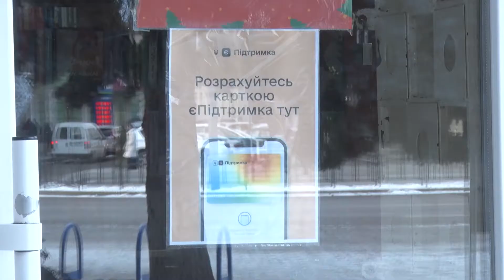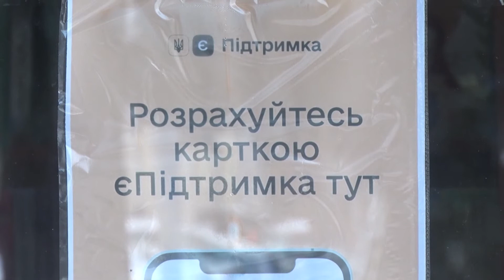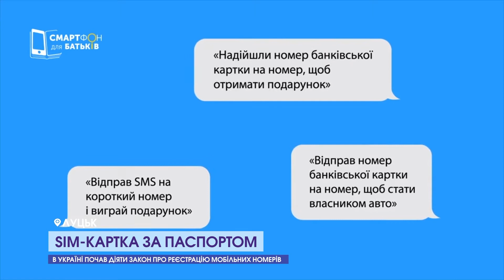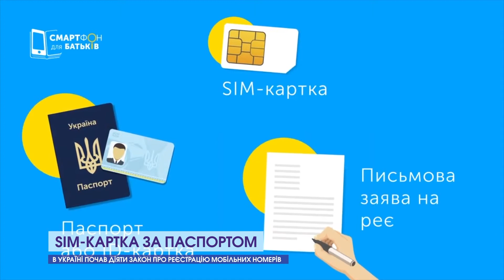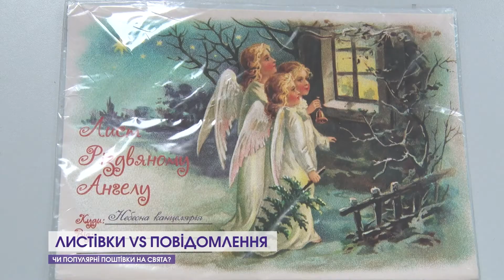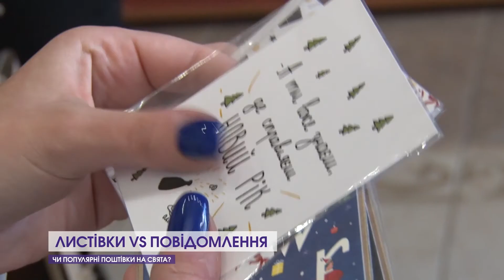Випуск новин за 04.01.22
0:00 Анонс
0:37 Наскільки активно українці тратять ковідну тисячу?
1:30 Прив'язка мобільного номера до паспорта. Навіщо?
6:10 Як боротися з неадекватним сусідством?
9:45 В Україні стартує реєстрація на пробне ЗНО.
10:33 Чи користуються попитом поштівки на свята?